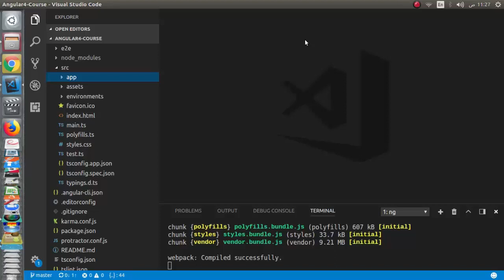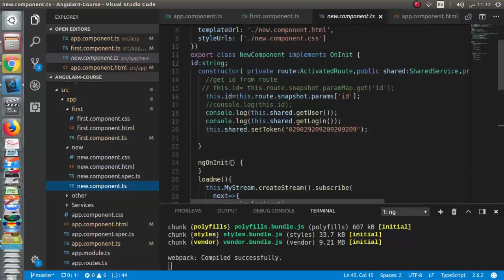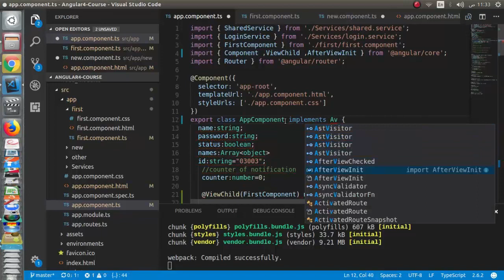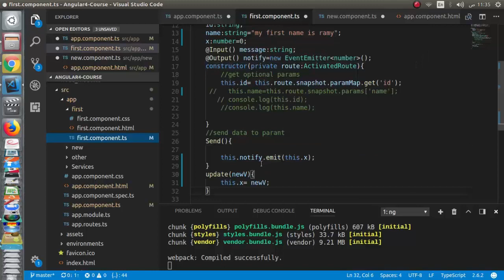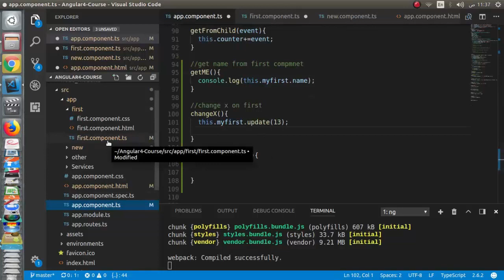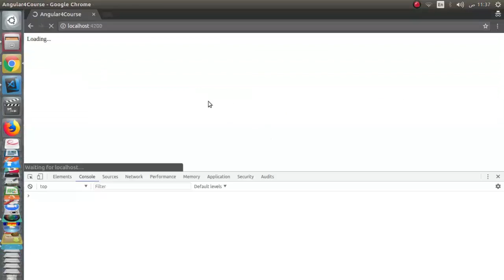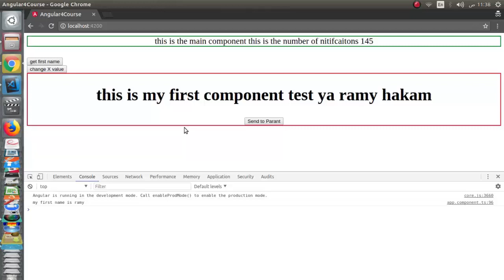Learn Angular 4/5 in [Arabic ] | #31 Access Child data via ViewChild | Angular 4 / 5 كورس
في هذا الدرس نتعلم كيفية التحكم الكامل في ال child component من خلال ViewChild والتي تعبر من افضل الطرق للتعامل ما بين ال parent component  , child component  والتي تمكن ال parent component
من الدخول علي functions, variables المجودة في ال child component